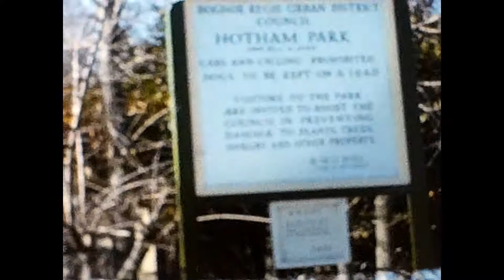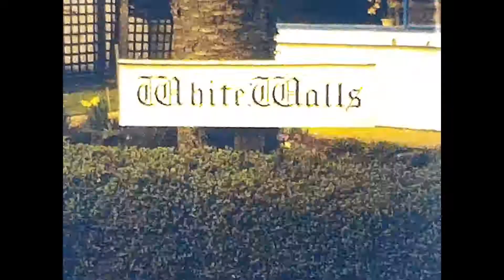0681 easter 1963 u